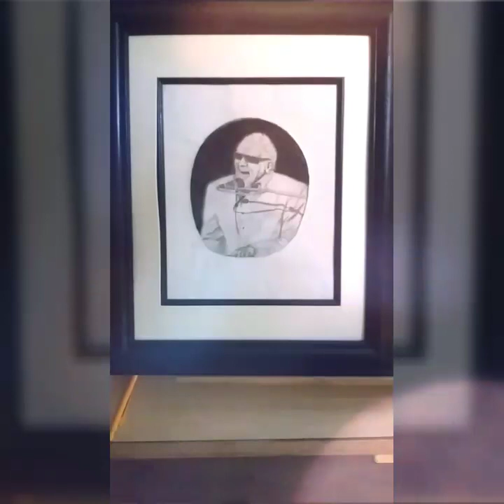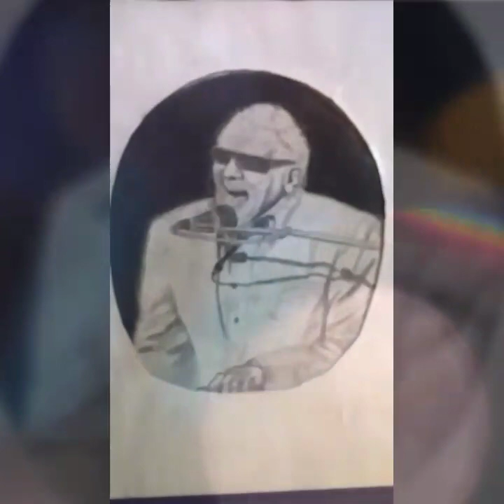Log freehand Style drawings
bbking drawing and painting by Kelvin Davis